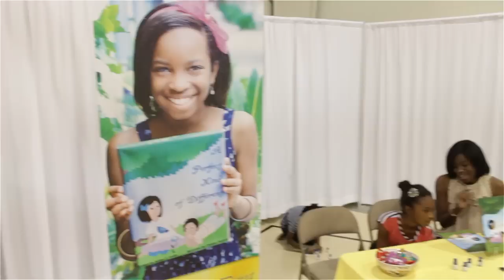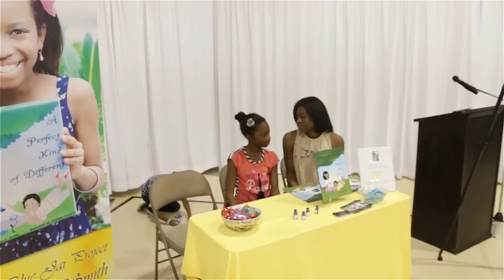Generation YEP Renaissance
Erica Alcox, from Charleston, SC is a 20 year veteran of the classroom. Seeing a need she created a venue for children to hone their entrepreneurial skills.